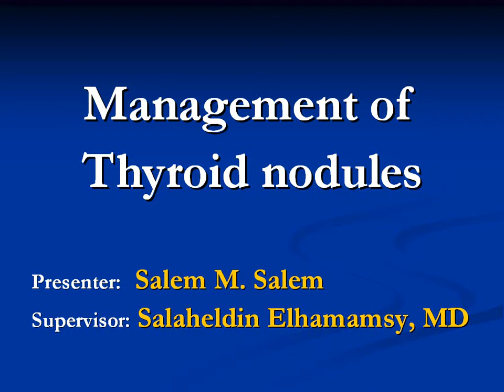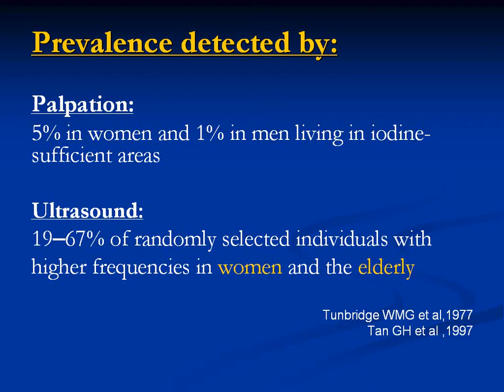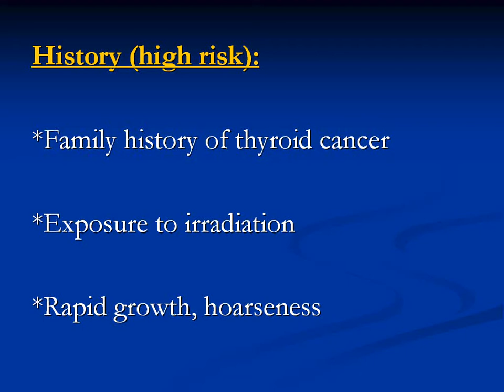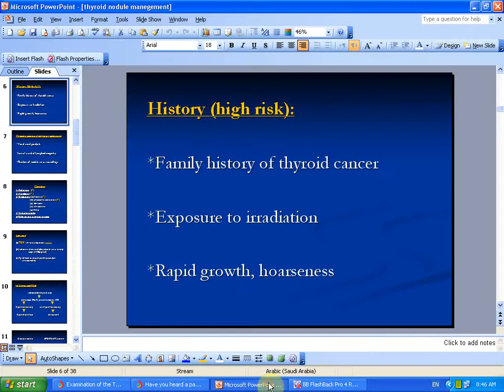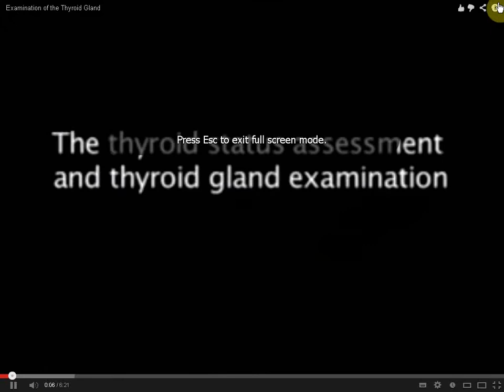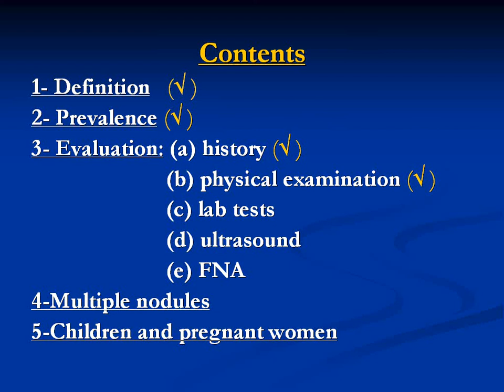Management of Thyroid Nodules Part 1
This is a presentations by Salem M. Salem a medical student from Zagazig university 3rd year in a 7 year program equivalent to US pre-med. Supervised by Salaheldin Elhamamsy American Board Certified in Internal Medicine. The goal is teaching medical students presentation skills.

Revised American Thyroid Association Management Guidelines for Patients with Thyroid Nodules and Differentiated Thyroid Cancer